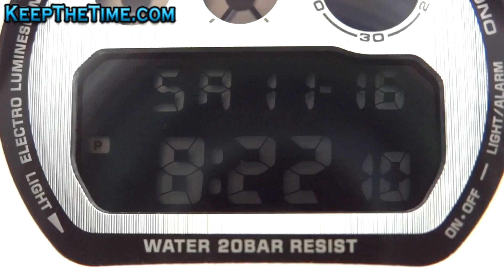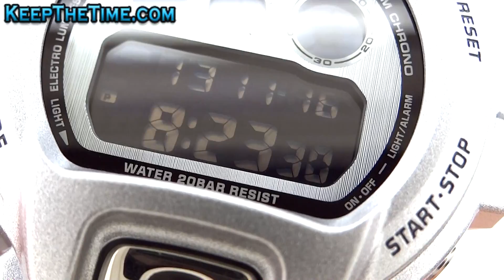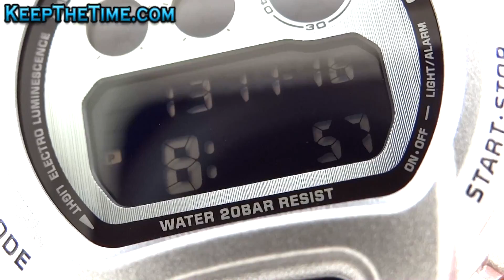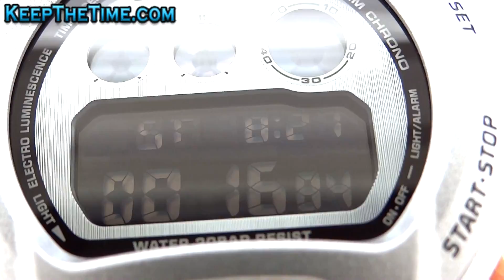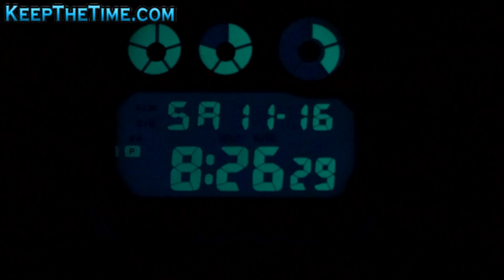Casio G-SHOCK 30th Anniversary Baselworld DW-69030BS (HD Video Review)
*** SPECS ***
Casio G-Shock 30th Anniversary Basel World Limited Edition
Model: DW-69030BS
Movement: Quartz
Case: Silver plastic
Dial: Silver with LCD
Features: Alarm, light, chronograph
Bezel: Fixed
Band: Rubber G-Shock strap with steel buckle and holder
Lug Width: 21mm
Crown: None
Retail Price: N/A
カシオ Gショック
30th ライトニング